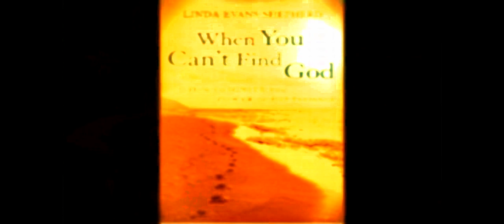Finding God in My Circumstances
Join Linda Evans Shepherd as she talks about finding God in your circumstances.  This discussion is based on Chapter 2 of When You Can't Find God - How to Ignite the Power of His Presence.